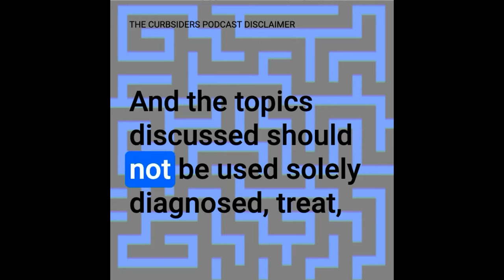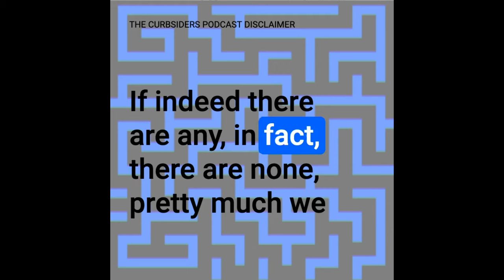#423 Dental Pain, Caries, Gingivitis, & Oral Care Tips & Tactics for Primary Care With Dr Lisa Simon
Join Lisa Simon, MD, DMD (@lisathedoc) as we discuss dental care for the PCP- from examination techniques, treatment options, emergencies in dental care, and general dental advice.  Help your patients manage caries, gingivitis, dry mouth, and temporomandibular joint (TMJ) dysfunction.  Be aware of dental side effects of medications, how to manage anticoagulants during dental procedures, and when to recommend antibiotic prophylaxis.